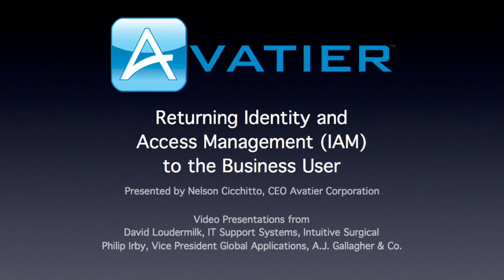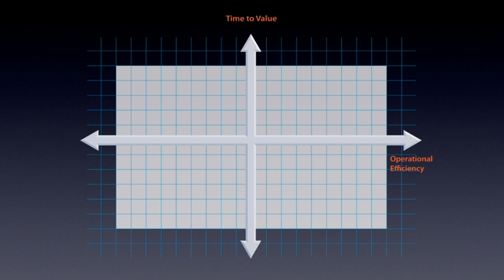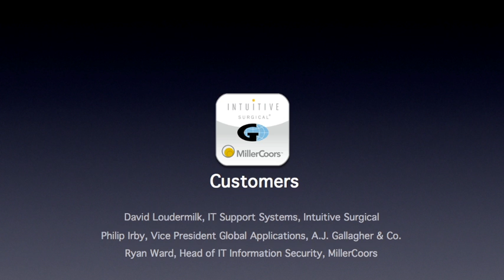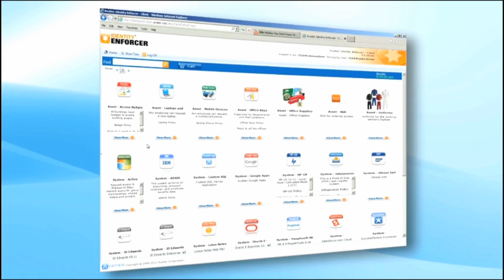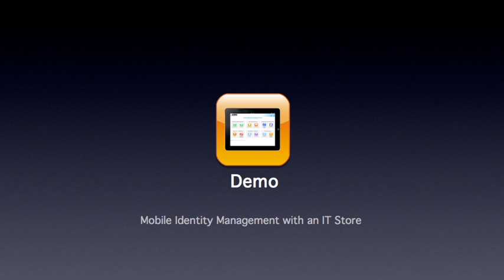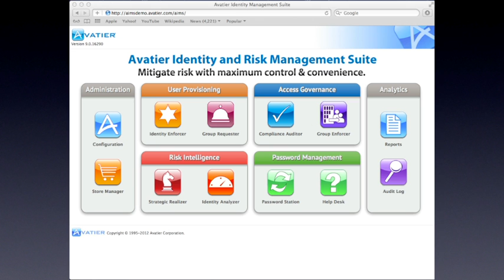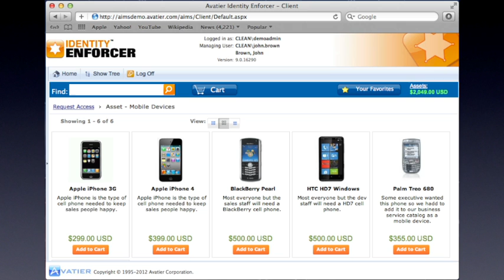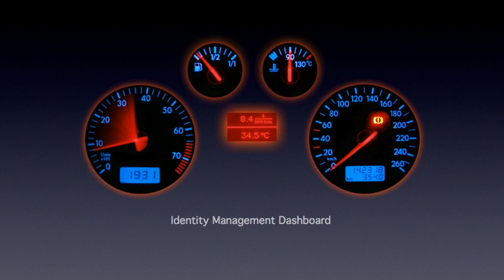Nelson Cicchitto, Avatier CEO, Returning Identity and Access Management (IAM) to the User HDI 2012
Avatier CEO Nelson Cicchitto presents at the HDI 2012 Conference and Expo. Presentation Abstract - Identity and access management responsibilities are often run with a discrete set of applications with little to no visibility from line of business managers. What if application and network access was just another item to provision, like a security card or a computer from a storefront? What if a fault-tolerant, Trusted Identity Fabric™ transcended the network by managing all applications and resources with human activity reduced to a series of approval? Learn how MillerCoors, Intuitive Surgical, and A.J. Gallagher are using Avatier's solutions to redefine enterprise audit controls and IT cyber security. Avatier designs and develops industry leading identity management enterprise solutions for user provisioning, access certification, enterprise risk management, and self-service password reset.